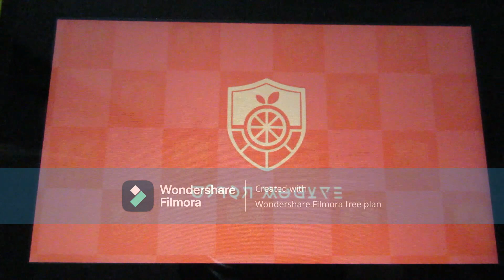Periwinkle Plays - Pokemon Scarlet - Cassiopeia Battle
One of the three final battles before I head into post-game.